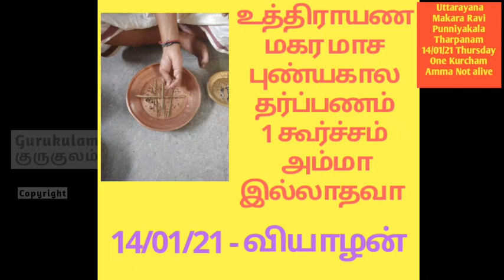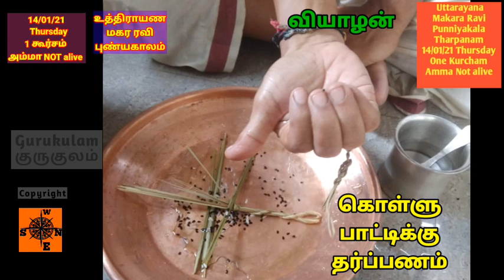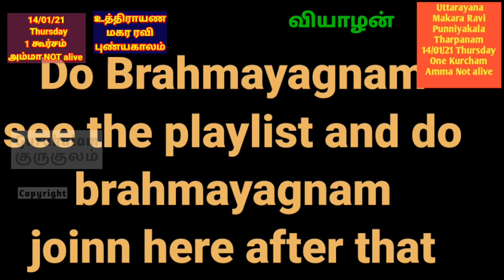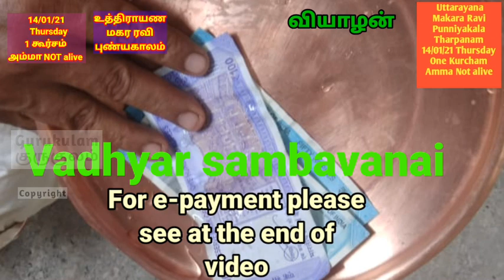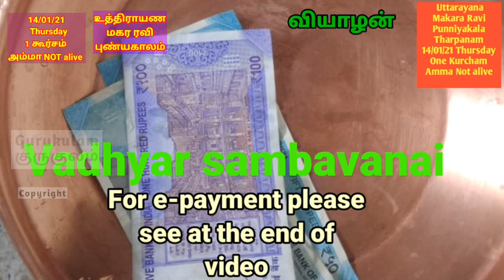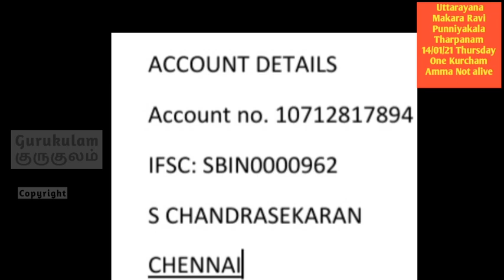Uttarayana Makara Ravi Makara Masa Punniya kala pithru tharpanam 1 Kurcham Amma not alive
Uttarayana PunniyaKala Pithru Tharpanam. Makara Ravi Punniya Kalam.
Makara Masa Punniya kala pithru tharpanam. Thai Masa Pirappu punniyakala tharpanam. This falls on 14/01/21.  Both Uttarayanam and
Dhakshinayana Punniya kala tharpanam are very very important for doing pithru Tharpanam. This video is for those who are following One Kurcham and Amma Not alive.
Please do
1. Morning Sandhi
2. Madhyanikam,
3. Pitru Tharpanam
4. Brahmayagnayam.
This video is free.
But if you wish to send Vadhyar Dakshinai you can pay it as epayment.
1. Google Pay, PayTm, PhonePe - 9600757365
2. Net transfer: sb: 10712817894 s. chandrasekaran, IFSC: SBIN0000962
SBI gopalapuram.
Please message this link with all your contacts and groups.